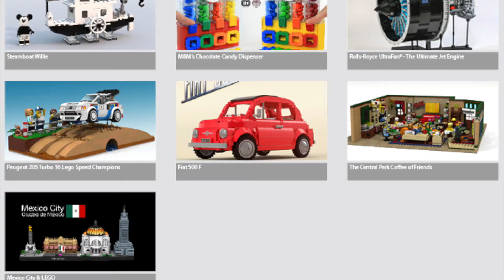Thoughts about new LEGO ideas sets!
These are my thoughts on the newly announced lego ideas sets.